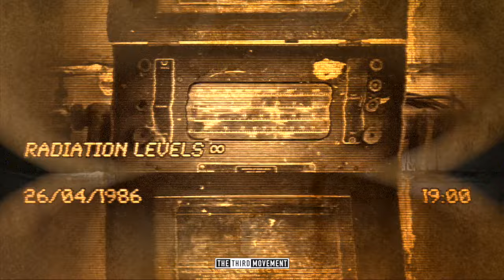Mad & Darkcontroller - Lost In Chernobyl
Disciples of the true industrial sound return. Genuine veterans of the hardness, Mad & Darkcontroller make their debut on The Third Movement with ‘Lost in Chernobyl’ and it’s a bang (no pun intended).